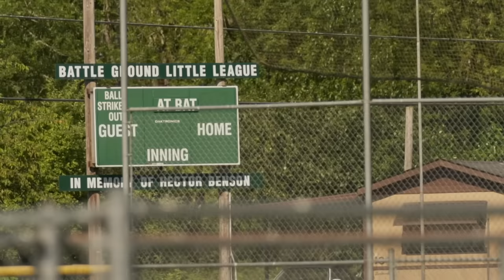Matt Reflects On His Relationship With Zach & Tori After His Dad’s Passing | Little People Big World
Since the passing of Matt's father, he's been reflecting on his relationship with Zach and Tori. He pays them a visit to check out Zach's latest project and bonds with baby Josiah.